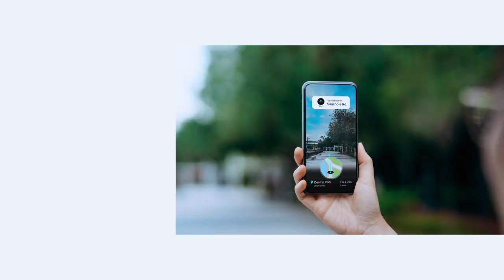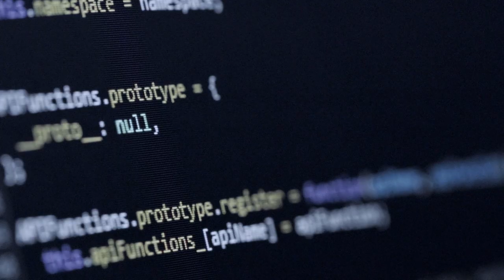Supporting companies in their technological and digital transformations | ALTEN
As a world leader in engineering and IT services, we support companies in their technological, digital and sustainability transformations, providing innovative solutions to our clients so they are always one step ahead.

Learn more about the ALTEN Group, world leader in engineering and IT services with 35+ years in the market.